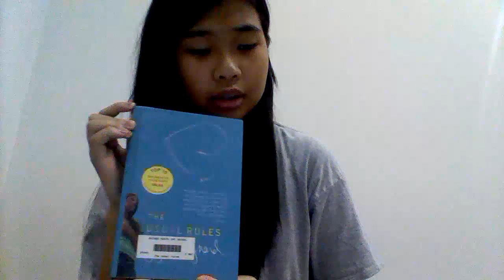Jennifer October Book Talk